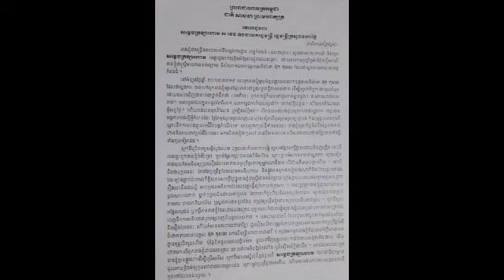នគរបាលស្រីជាច្រើន ខំប្តឹង លោក អ៊ុក កុសល តែបែរជាលោកស្រីទាំង ២នាក់នេះទៅប្រមូលស្នាមមេដៃ ដើម្បីគាំទ្រលោក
នគរបាលស្រីជាច្រើន ខំប្តឹង លោក អ៊ុក កុសល តែបែរជាលោកស្រីទាំង ២នាក់នេះទៅប្រមូលស្នាមមេដៃ ដើម្បីគាំទ្រលោក អ៊ុក កុសលទៅវិញ?Many female police officers tried to sue Mr. Ouk Kosal, but the two women went to collect fingerprints to support Mr. Ouk Kosal?